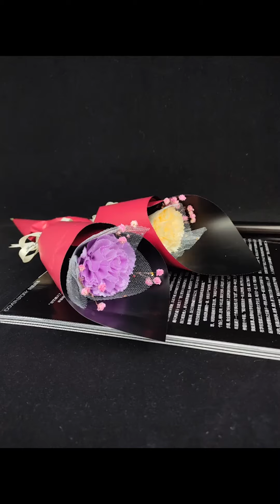SHARE DIY IDEAS VERY SPECIAL * COLLECTION BEST DIY CRAFTS GARNISHING, HANDMADE FOR HOME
164, Share DIY ideas very special, collection best DIY crafts garnishing, handmade in homes, passion diy, how to DIY fast and easy at homes, DIY tutorial,

Lakukan sendiri, Bagikan ide DIY yang sangat istimewa, koleksi hiasan kerajinan DIY terbaik, buatan tangan di rumah,
Memuaskan video telinga bahagia mata bahagia, video membantu anda rileks, meredakan stres dan memuaskan kepuasan, belajar tentang hidup & temukan banyak hal menarik.
Video yang akan membantu anda bersantai sebelum tidur & relaksasi mata untuk tidur.